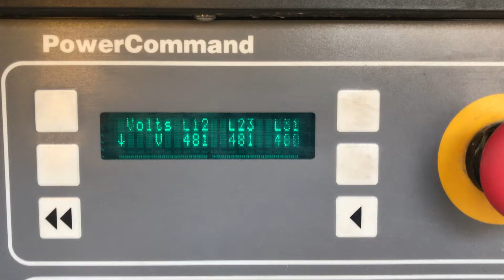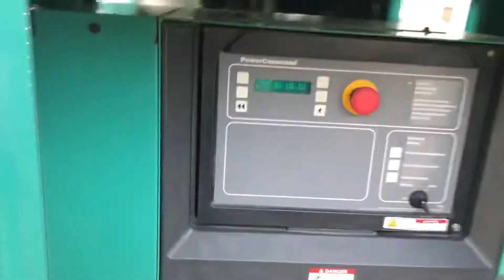Cummins 85kW natural gas - ID# 101829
85kW Cummins natural gas generator set enclosed & powered by a Ford WSG1068 engine, 60Hz, 1800rpm, 277/480V, 12 wire reconnectable to 208V & 240V, Model: GGHG-5678007, Serial Number: F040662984. Dims: 8.9' L, 3.5' W, 5.4' T